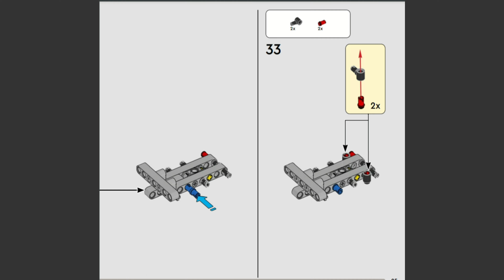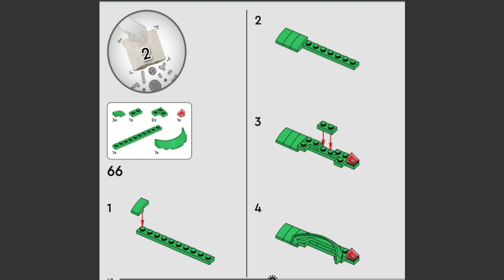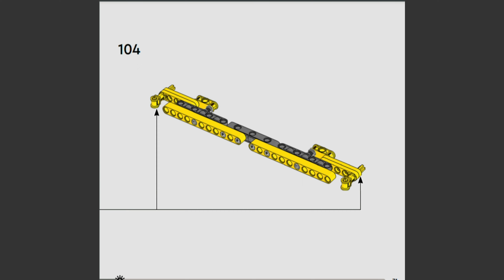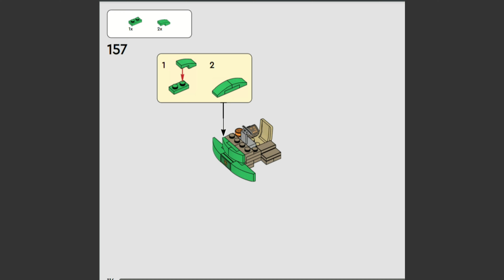LEGO 42168 John Deere 9700 Forage Harvester instructions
Music

Intro music Smart Riot- Huma Huma

Music 1 Saltine - Tigerblood Jewel